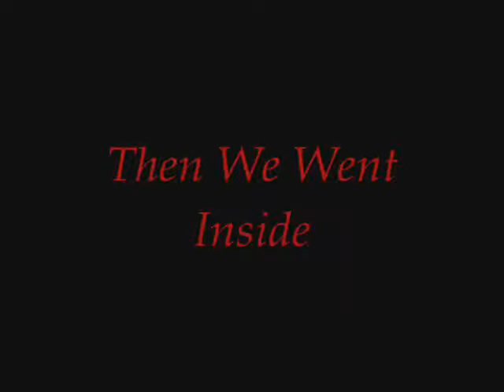100,000 Hits Party Of The Bin Weevil Gang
Amazing Party!